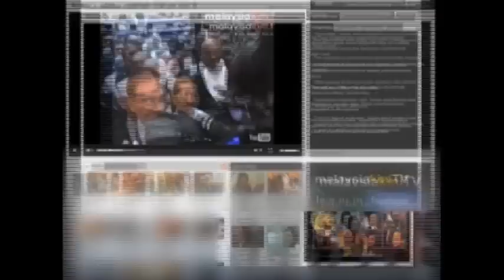Saiful vs father: Anwar should repent vs he is innocent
Saiful Bukhari's father today apologised to Anwar Ibrahim, saying his son was used by irresponsible quarters to slander the opposition leader.

Azlan Mohd Lazim said Anwar is innocent and a victim of the allegations made by Saiful, which he notes, has brought Anwar and his family great suffering.

In a bizarre turn of events, Saiful Bukhari at another press conference said he is saddened by his father statement, fearing his father has been used by Anwar.

Saiful stressed that he would not retract his allegations on Anwar, insisting he will remain steadfast and stick to the allegation, and the testimony which he gave in court.